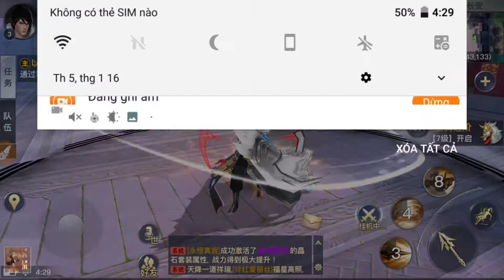Trải Nghiệm game Ngạo Kiếm 3d(tên gốc: Long Vũ 3d) Funtap chuẩn bị phát hành 15/4/2020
Trải Nghiệm game Ngạo Kiếm 3d của nph Funtap
Lần này mình giới thiệu cho anh em một tựa game mới Ngạo Kiếm 3d. Game đã được mua về Việt Nam, và sẽ ra mắt vào 15/4/2020
Đây là tựa game cực đẹp anh em nhé, đặc biệt là hệ thống skill cũng như khinh công. Mình nghĩ khi game này về sẽ có rất nhiều người chơi, nên mình trải nghiệm trước cho anh em có những cái nhìn đầu tiên về game
Nếu các bạn thích video thì đừng ngần ngại ấn nút like và đăng ký theo dõi để giúp mình có thêm động lực tạo ra các video mới cho các bạn cùng vui nhé :)